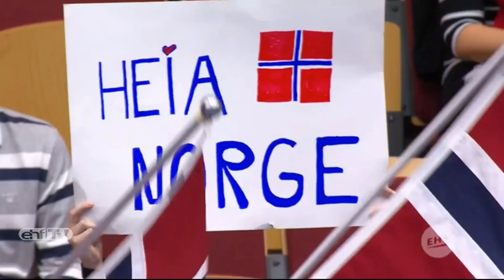Nora Mørk | National Team